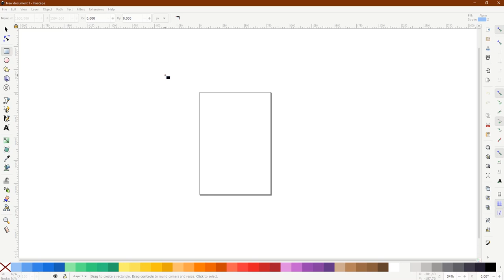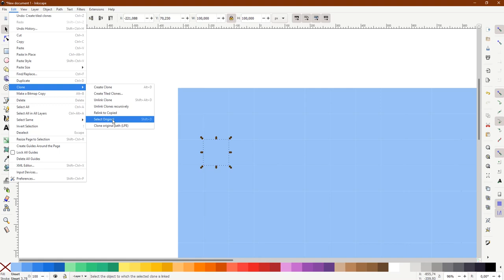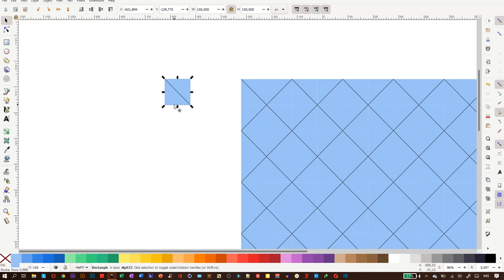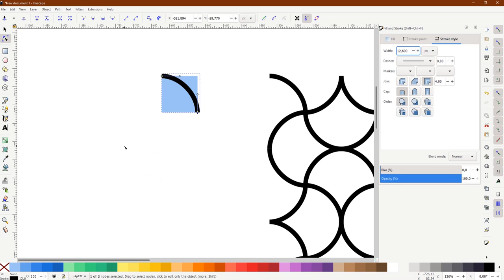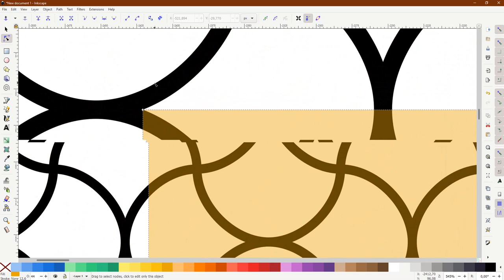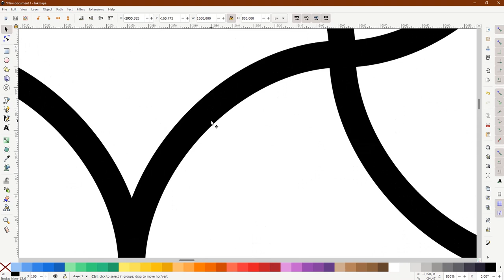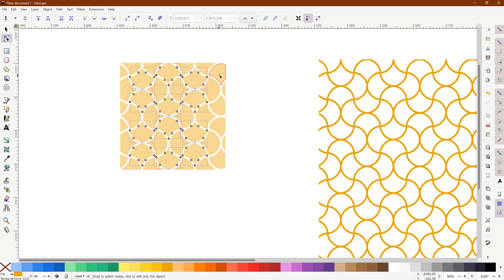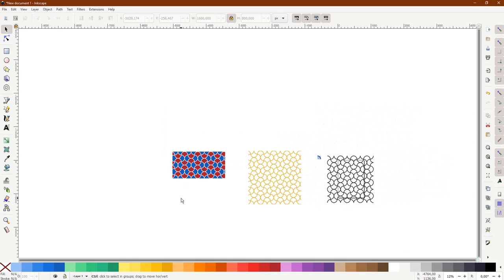Seamless Wave Pattern in Inkscape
This video will show you how to easily create a seamless wave pattern vector in Inkscape with the p4g wallpaper tessellation group.